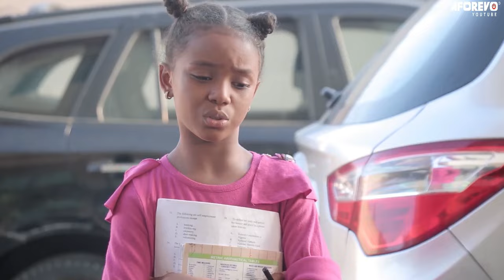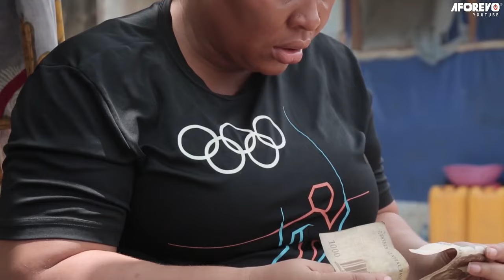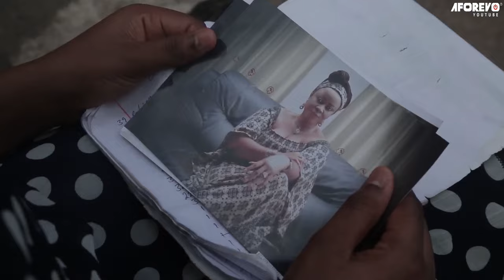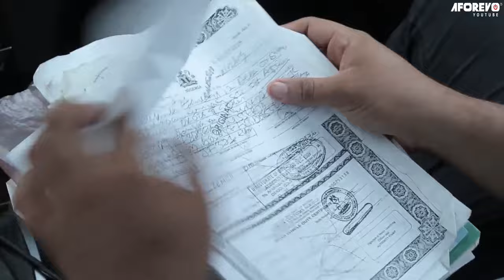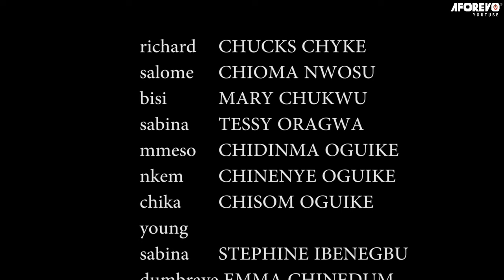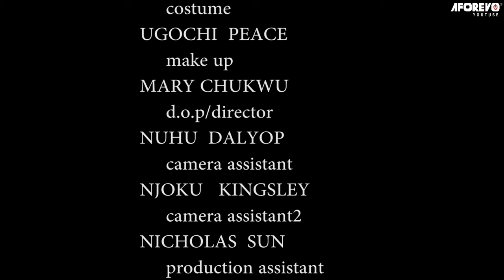How This Helpless Single Mother Found Favour And Love Will Make You Pray Always - A Nigerian Movie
A true life story of a poor Christian widow and her kids who are sent out of their home after the passing of her husband. Will they overcome the raging storm as they go through life?